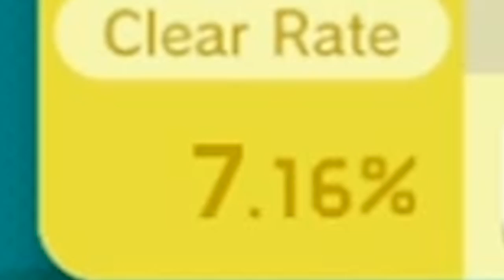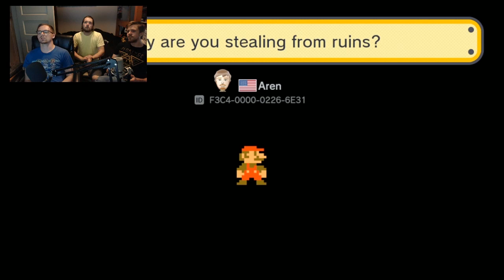Faygo Makes Josh Rage!? - Super Mario Maker Gameplay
In this installment of Suggestive Gaming we played Super Mario Maker, which should be called "You Suggest It, We Ban You!"  We run into many conversations initiated by Chris who is a talkative fellow.  He just talked the whole episode!

We also encountered the gruesome ban hammer that Josh Picard wields while playing Super Mario Makers.

If you enjoy stuff you've come the the right place.

I hate writing descriptions.

YOU SUGGEST IT, WE PLAY IT!